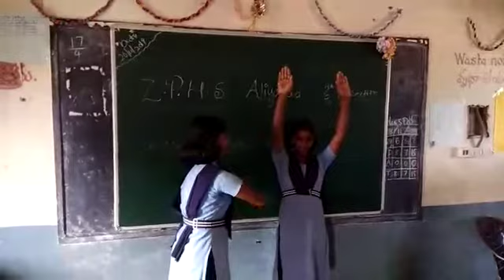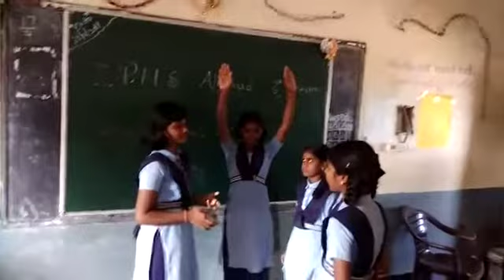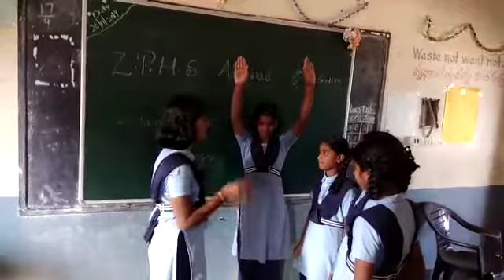Role play zphs aliabad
Video from K R Rao